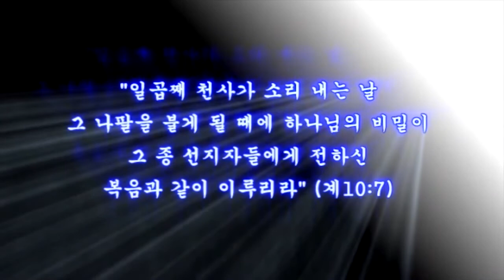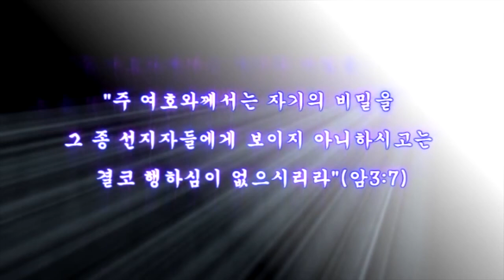스룹바벨 선교회 20190617_D_요한계시록11장(20150302)_속도UP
[월 새벽 설교] 요한계시록 11장 : 예언 성취 2019/06/16 Monday Dawn

2015년 3월 2일

5th Floor, 18, Guksabong 1-gil, Dongjak-gu, Seoul, Korea